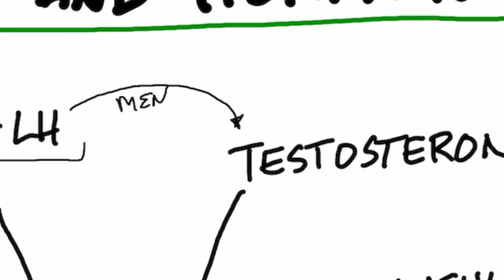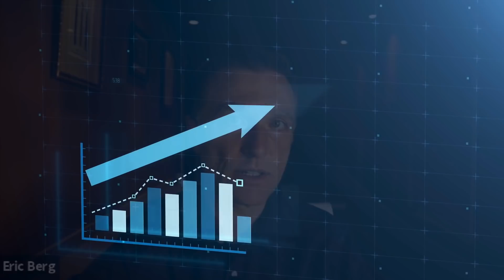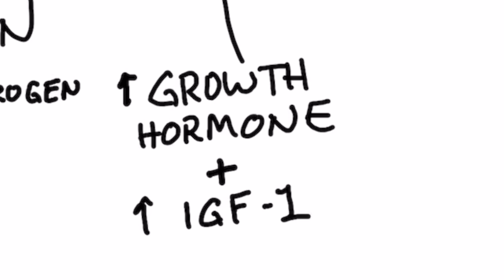Zinc Controls Many Key Hormones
Learn how zinc affects your hormones.

Timestamps
0:00 Introduction: Zinc and hormones
0:10 How zinc controls many key hormones
3:54 Share your success story!

Let’s talk about the interesting relationship between zinc and your hormones. Zinc is involved in many biochemical pathways, and it’s involved in all of your major hormones.

How zinc affects your hormones:
 • Zinc increases testosterone
 • Zinc helps inhibit 5-alpha reductase (limiting DHT)
 • Zinc helps increase progesterone and estrogen (unless you have estrogen dominance)
 • Zinc helps inhibit aromatase (it will help keep you from developing too much estrogen)
 • Zinc supports normal growth hormone levels and IGF-1
 • Zinc supports the conversion of T4 to T3
 • Zinc is needed to make more thyroid hormone
 • Zinc helps increase insulin sensitivity, and it helps inhibit insulin resistance

I hope this helps explain how zinc affects your hormones.